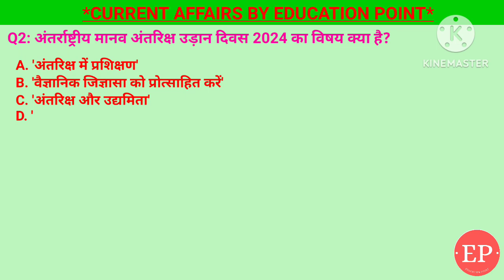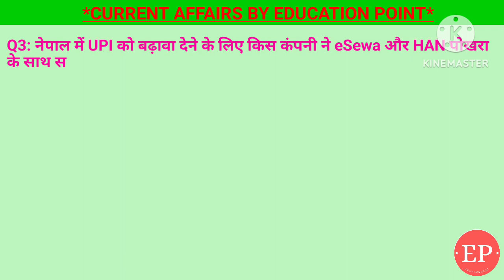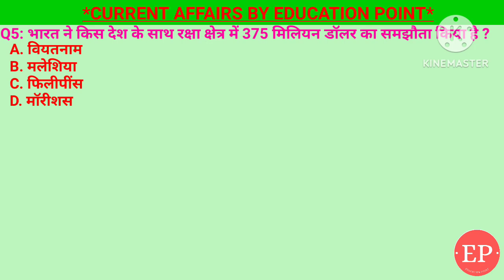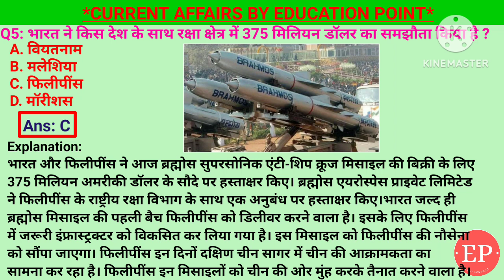15 April 2024 |Current Affairs Today| कौन सा नया AI टूल घातक हृदय धड़कन की सटीक भविष्यवाणी करेगा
15 April 2024 |Current Affairs Today| कौन सा नया AI टूल घातक हृदय धड़कन की सटीक भविष्यवाणी करेगा

1. भारत ने किस देश के साथ रक्षा क्षेत्र में 375 मिलियन डॉलर का समझौता किया है ?- फिलिपींस
2. कौन सा बैंक लक्षद्वीप में शाखा खोलने वाला पहला निजी बैंक बन गया है?- एचडीएफसी बैंक
3. नेपाल में UPI को बढ़ावा देने के लिए किस कंपनी ने eSewa और HAN पोखरा के साथ साझेदारी की है ?- फोन पे
4. अंतर्राष्ट्रीय मानव अंतरिक्ष उड़ान दिवस 2024 का विषय क्या है?- 'वैज्ञानिक जिज्ञासा को प्रोत्साहित करें'
5. एक नया AI टूल घातक हृदय धड़कन की सटीक भविष्यवाणी कर सकता है। उस टूल का नाम क्या है?- VA-ResNet- 50

Daily Current Affairs | Current Affairs | Current Affairs for Today | Current Affairs Today | Daily Current Affairs  In Hindi | Current Affairs Daily

भारत ने फिलिपींस के साथ रक्षा क्षेत्र में 375 मिलियन डॉलर का समझौता किया,कौन सा नया AI टूल घातक हृदय धड़कन की सटीक भविष्यवाणी करेगा,एचडीएफसी बैंक लक्षद्वीप में शाखा खोलने वाला पहला निजी बैंक,नेपाल में UPI को बढ़ावा देने के लिए फोन पे ने eSewa और HAN पोखरा के साथ साझेदारी की,अंतर्राष्ट्रीय मानव अंतरिक्ष उड़ान दिवस 2024